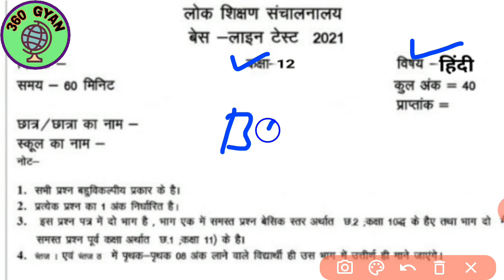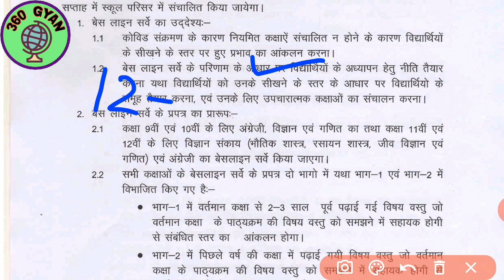Mp board class 12th Hindi Baseline test | kaksha 12vi Hindi baseline test सभी प्रश्नों के उत्तर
Dosto aaj ki iss kaksha bharnvi ka baseline paper hindi ka full solution diya question no 1 se 40 tk ka kripya video ko pura dekhe,

Topic cover